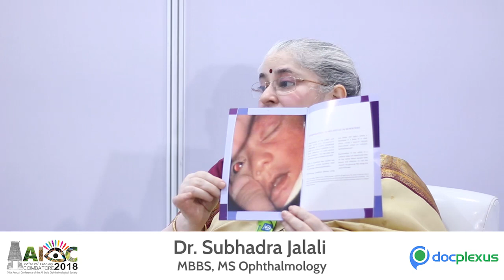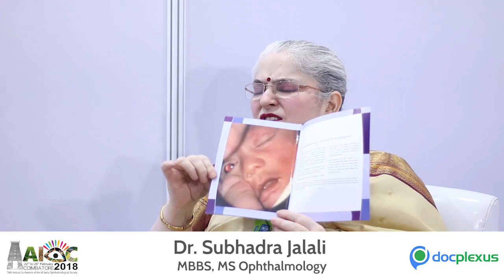Need Of Retinal Examination In Premature Babies by Dr. Subhadra Jalali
Dr. Subhadra Jalali Dr. Jalali director of Newborn Eye Health alliance, Odisha and director quality at L V Prasad Eye Institute. She has received several awards like Indian National Talent Search Award, Asia Pacific Academy of Ophthalmology achievement award, Mother Teresa award. She is a co-investigator in various multi centric international studies. Dr. Jalali has over 500 presentations and 150 publications in national and international journals and many book chapters. India has the largest number of pre-term babies according to WHO reports.

And hundreds of babies have become blind in the last three years. Every parent in the country should know about ROP, just like they know about the importance of polio drops. People don’t know about ROP because no one is organizing any campaigns.

KEEP AN EYE OUT FOR 30 DAYS for vision in Premature & Newborns.

In this exclusive KOL Interview, Dr. Subhadra Jalali discussing the need for retinal examination in premature babies.